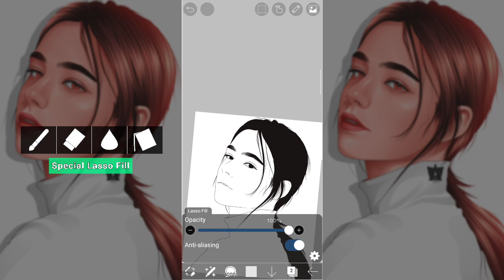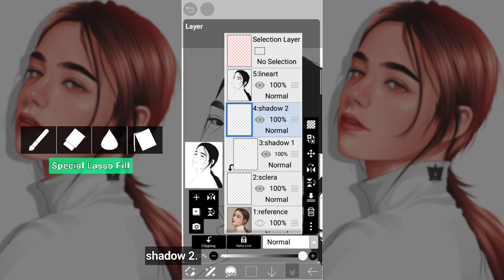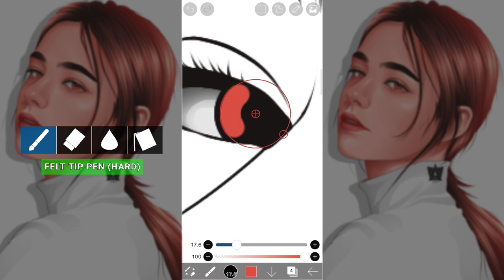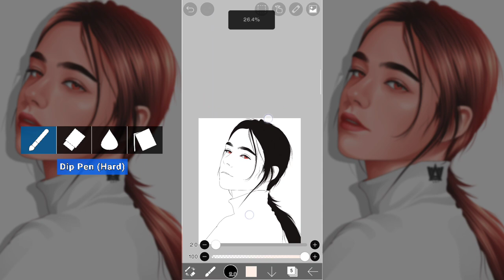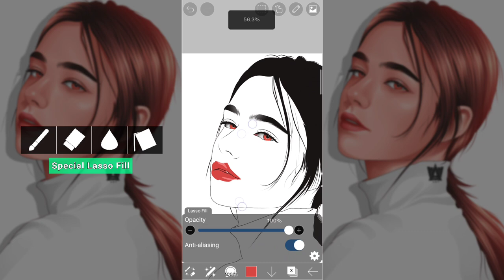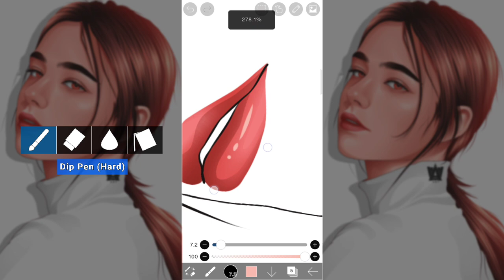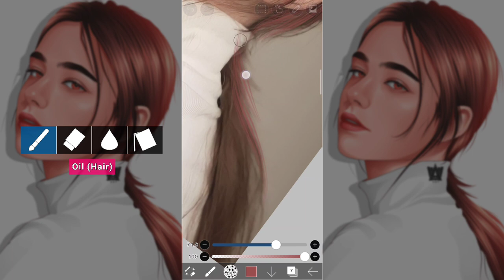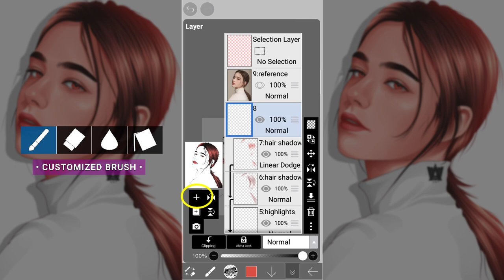EYES & LIPS TUTORIAL (VEXEL ART) | FEATURING @DashaTaranbaby 🤍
I'm using @ibisPaint (Ver.9.1.1)
Duration: 1 hr and 50 mins
Total Layers: 11 Layers
App used: KineMaster

Brushes used:
Lineart - Dip Pen (Hard) and Special Lasso Fill/Eraser
Eraser - Airbrush (Triangle), 65% opacity